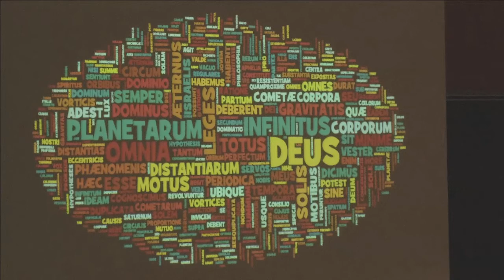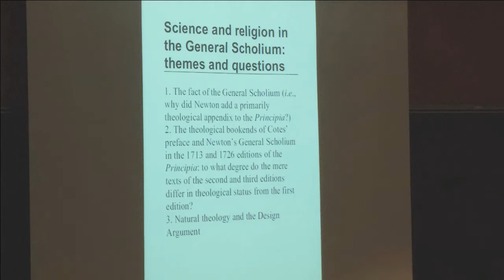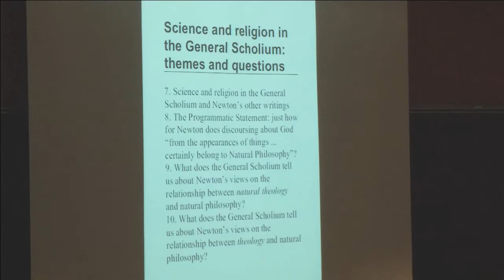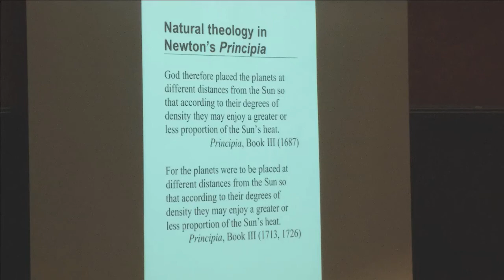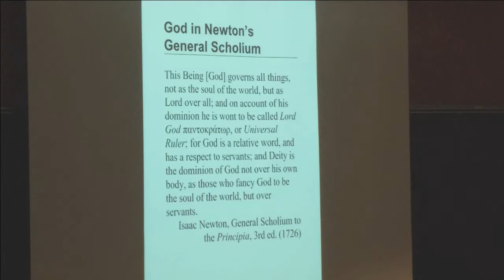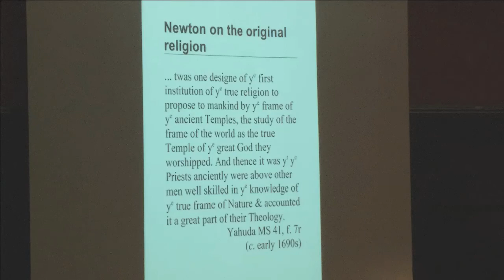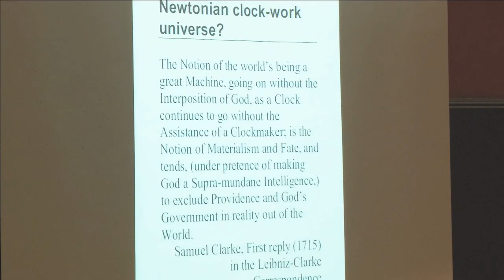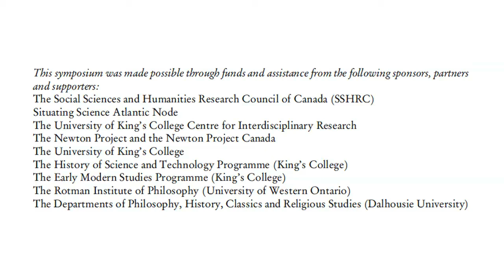Science and Religion in Newton's General Scholium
Stephen Snobelen, History of Science and Technology Programme, University of King's College
Chair: Larry Stewart (Saskatchewan)

Session 3: Friday 25 October 2013